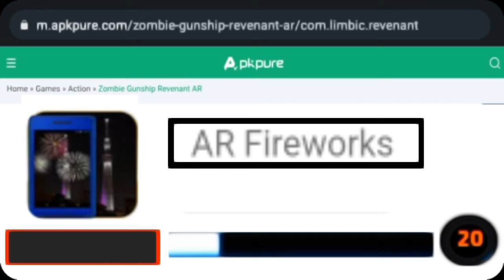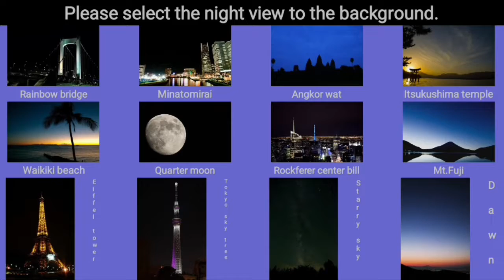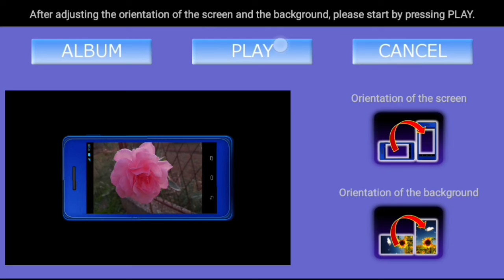AR Fireworks APK